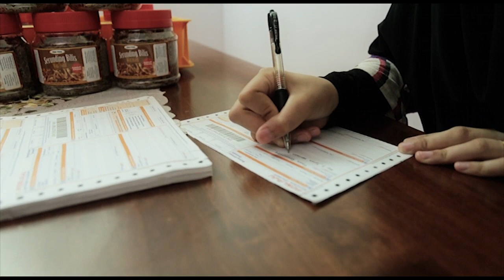Promo Serunding Bilis Warisan